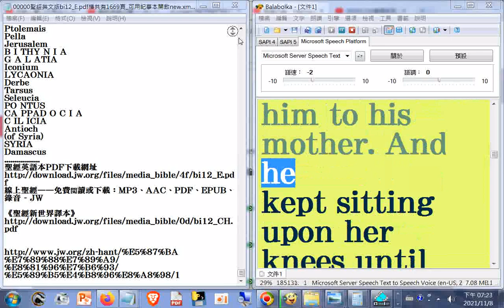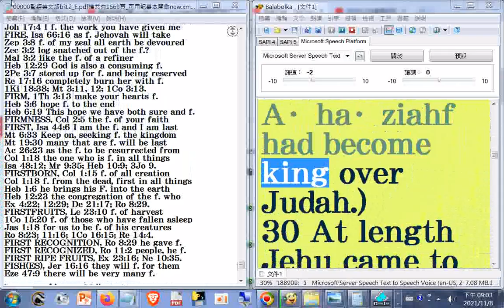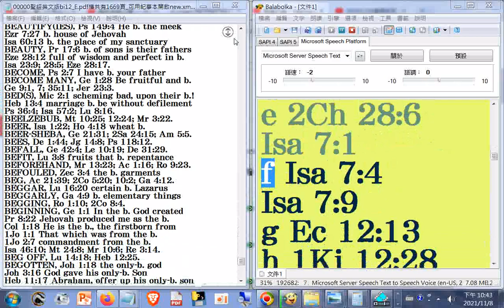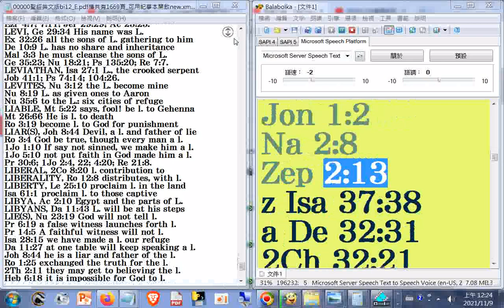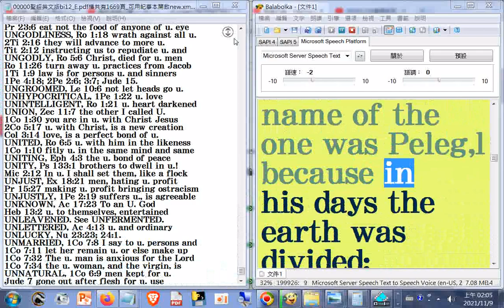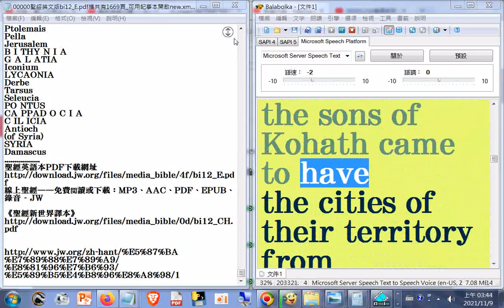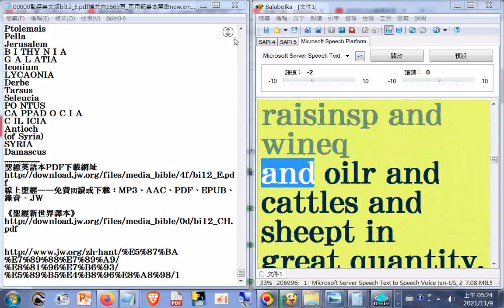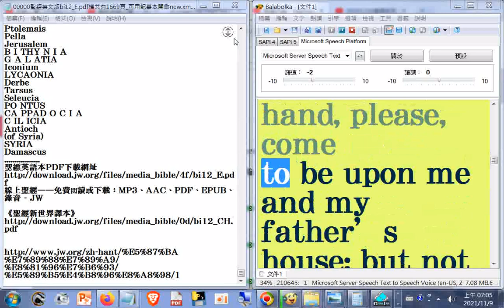08瀏覽#Bible+英文讀經 聖經英文版bi12_E.pdf檔共有1669頁_f...k_70h24m52s